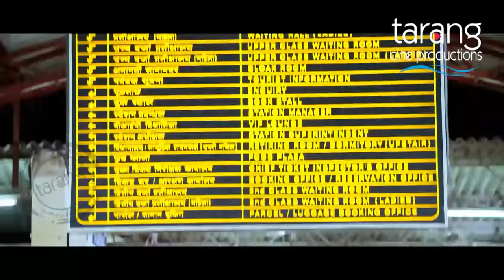Sanju Kala Raniku Kidnap | Love Station Comedy Clip | Babushan, Elina - Odia Movie